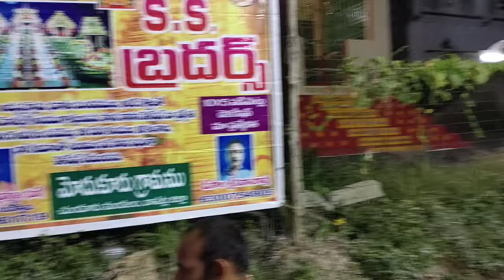May 15, 2024(2)